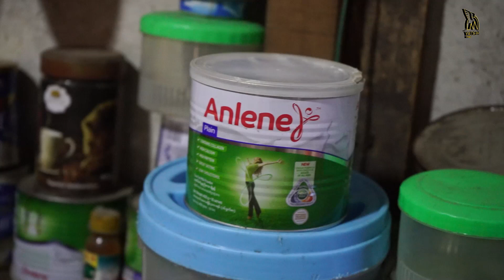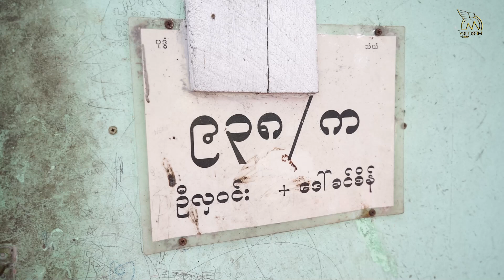လေဖြတ်ပြီး ခြေထောက်ကျိုးနေတဲ့ ဇနီးအတွက် ဆေးဖိုးရအောင် အုန်းဆီရောင်းနေသူအဖိုးအို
တန်ဖိုးမဖြတ်နိုင်တဲ့ အချစ်စစ် (သို့မဟုတ်) လေဖြတ်ပြီး ခြေထောက်ကျိုးနေတဲ့ ချစ်ဇနီးအတွက် ဆေးဖိုးရအောင် တစ်လမ်းဝင် တစ်လမ်းထွက် အုန်းဆီလိုက်ရောင်းနေသူ အသက် ၈၀ ကျော် အဖိုးအို ဦးလှဝင်း
လောကမှာ ချစ်ခြင်းမေတ္တာဆိုတာ တကယ်ရှိပါတယ်။ လက်တွေ့ဘဝထဲက ဖြစ်ရပ်တွေဟာ ဇာတ်လမ်းတွေထဲကလို မဟုတ်ဘဲ ပိုလို့ထူးခြား၊ ပိုပြီးဆန်းပြားပါတယ်။ ဦးလှဝင်းနဲ့ ဒေါ်ခင်စိန် တို့ဟာ ဘဝလက်တွဲဖော်တွေအဖြစ် နှစ်ပေါင်းများစွာ ဖြတ်သန်းခဲ့တဲ့ ဇနီးမောင်နှံပါ။ အခုအချိန်မှာ အသက် ၈၀ ကျော်အရွယ်ဆီကို နှစ်ဦးလုံး ရောက်ရှိနေပြီဖြစ်ပါတယ်။ အဖွား ဒေါ်ခင်စိန်က လေဖြတ်နေတဲ့အပြင် ခြေထောက်လည်း ကျိုးနေပါသေးတယ်။ သူတို့ဇနီးမောင်နှံဟာ ရင်သွေးနှစ်ဦး ထွန်းကားခဲ့ပေမယ့် သူတို့ရဲ့ရင်သွေးတွေက သူတို့ထက်အရင် လူ့လောကကို စွန့်ခွာသွားခဲ့ကြပါပြီ။ အဖိုး ဦးလှဝင်းဟာ အသက် ၈၀ ကျော်နေပြီဖြစ်ပေမယ့် ဇနီးသည်အတွက် လိုအပ်တဲ့ဆေးဖိုးကို တစ်လမ်းဝင် တစ်လမ်းထွက်နဲ့ အုန်းဆီလိုက်လံရောင်းချပြီး အခုအချိန်ထိတိုင် ရှာဖွေပေးနေ၊ ပြုစုစောင့်ရှောက်ပေးနေဆဲပါပဲ။ ဒါကြောင့်လည်း ချစ်ခြင်းမေတ္တာဆိုတာ တကယ်ရှိတယ်၊ စစ်မှန်တဲ့ချစ်ခြင်းတရားဆိုတာ တကယ်ရှိတယ်လို့ ပြောစမှတ်ပြုနေကြရတာပဲဖြစ်ပါတယ်။